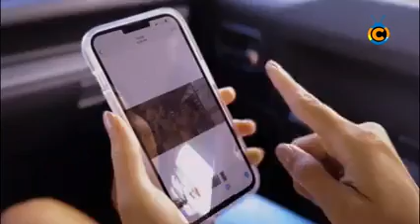Entrevista al jugador talento de baloncesto kenny Tavarez de Montellano